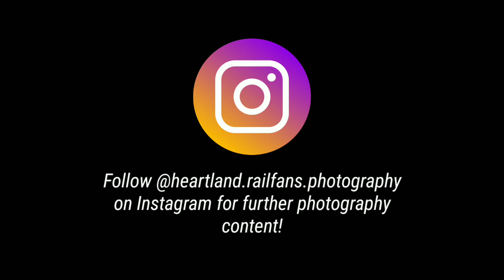BNSF/UP railroad action in Southeastern Nebraska and Northeastern Kansas (12/14/19)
On the 14th of December we set out to Hanover to see what we could catch. Along the trip there however, we caught some BNSF action near Waverly and at Firth Hill. Enjoy this video showcasing the power we encountered along the trip.